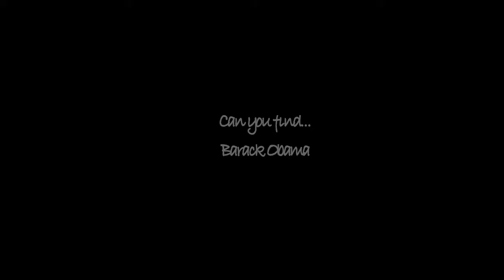Can you find Barack Obama? Hidden Object Puzzle #8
Inspired by Rorschach’s Inkblot Test, Blot or Not will challenge even the most seasoned hidden object aficionado!

Can you use your keen eyesight and cunning to best the Impossible Round or will you be Rorschached?